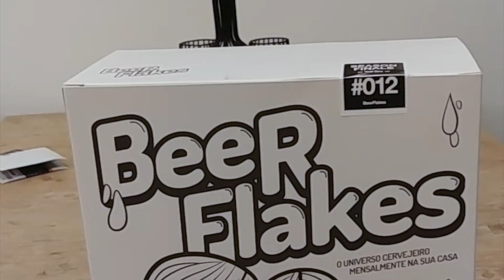Cerveja Artesanal - BeerFlakes #012 Unboxing - O que veio na caixa misteriosa?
Curtam o video e assinem nosso canal!!
Não esqueçam que, para receber notificações das novas publicações, basta clicar no ícone de sino que tem ao lado de assinar canal.

Saúde e

Proibida a venda de bebidas alcoólicas para menores de 18 anos!